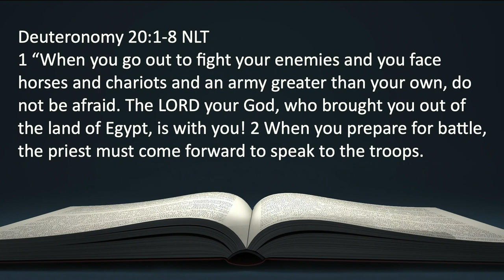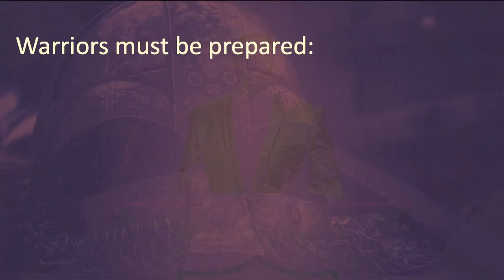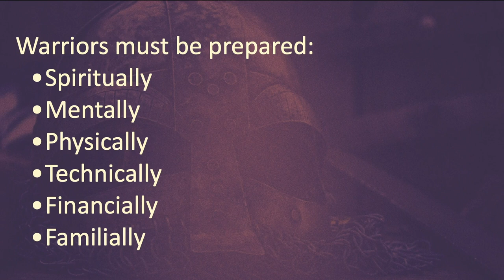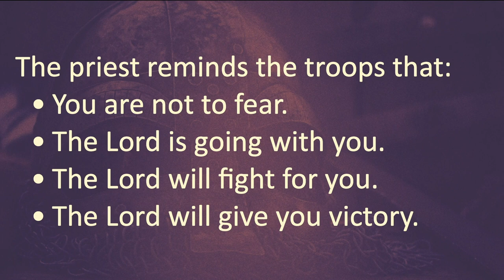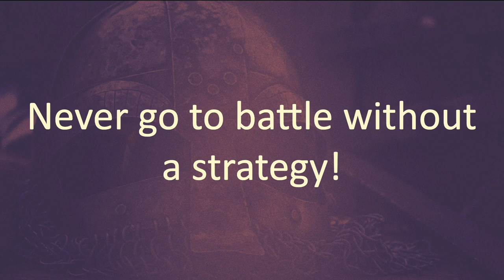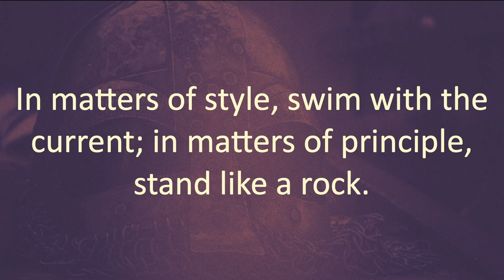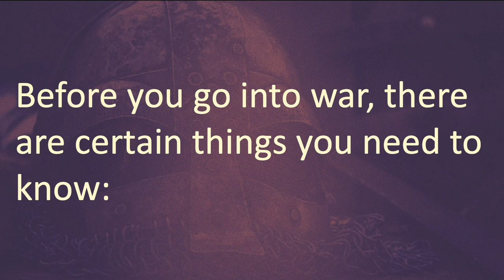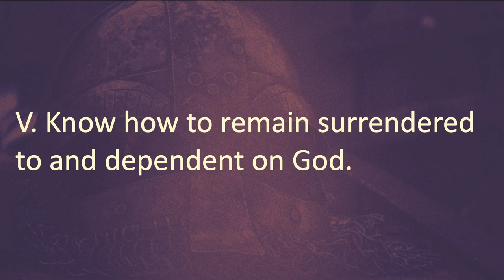Battle Ready | Bishop Dale C. Bronner | Word of Faith Family Worship Cathedral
Church Address:
212 Riverside Pkwy